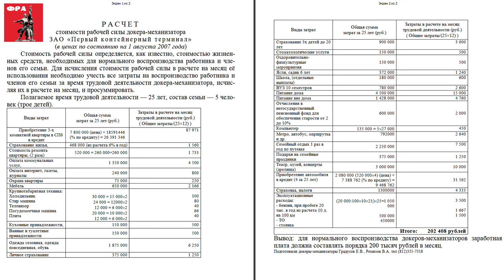Собрание сочинений М.В.Попова – выдающийся вклад в теоретическую борьбу рабочего класса. А.В.Золотов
Собрание сочинений Михаила Васильевича Попова – выдающийся вклад в теоретическую борьбу рабочего класса. Александр Владимирович Золотов, доктор экономических наук, профессор, вице-президент Фонда Рабочей Академии, член ЦК Рабочей партии России, Нижний Новгород.